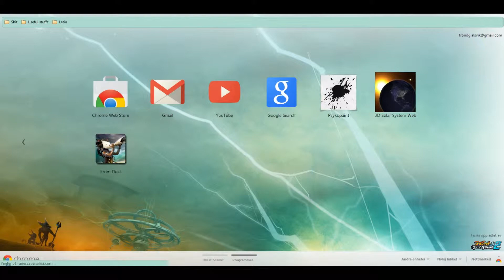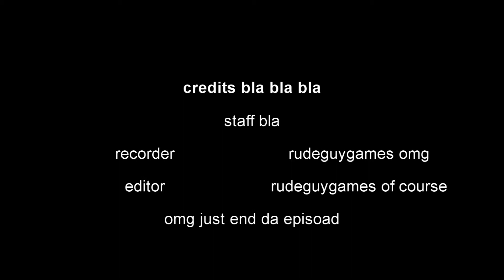Let's Play RuneScape - Part 53: Lol, farming?!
wow, noob.